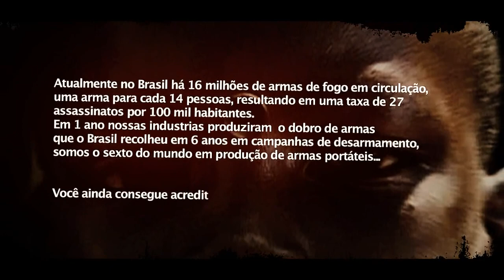Introducing Enz Sword by lukz